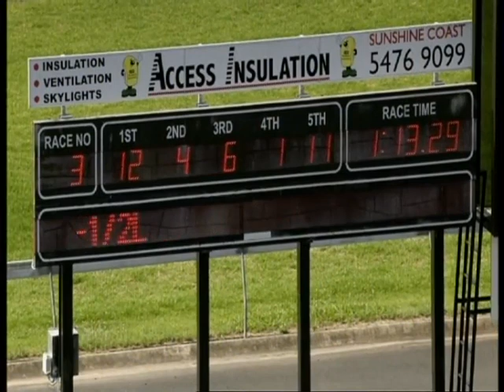In Great Nic Sunshine Coast 20th Oct '19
In Great Nic has always shown us a good level of ability and sdhe franked that opinion with a good strong all the way win. Fair to suggest more wins are in store for her.